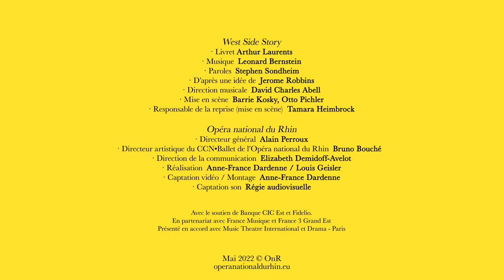COMEDIE MUSICALE | West Side Story | BANDE-ANNONCE "Les Jets"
De fiers descendants d’immigrés européens, les Jets menés par Riff, contrôlent le quartier de l’Upper West Side à Manhattan.

DATES - 2022
Opéra STRASBOURG -  29 mai à 17h / 31 mai à 20h / 1er, 3, 4, 7, 8 et 10 juin à 20h
La Filature MULHOUSE - 26 juin à 17h / 28 et 29 juin à 20h

Livret : Arthur Laurents
Paroles : Stephen Sondheim
D’après une idée de : Jerome Robbins
Direction musicale : David Charles Abell
Mise en scène : Barrie Kosky, Otto Pichler
Responsable de la reprise (mise en scène) : Tamara Heimbrock

LES ARTISTES
Maria : Madison Nonoa
Tony : Mike Schwitter
Anita : Amber Kennedy
Riff : Bart Aerts
Bernardo : Kit Esuruoso
Chino : Marin Delavaud
Action : Thomas Bernier
A-Rab : Maxime Pannetrat
Baby John : Léo Gabriel
Big Deal : Zoltan Zmarzlik
Snowboy : Antoine Beauraing
Diesel : Shane Dickson
Anybodys : Laura Buhagiar
Graziella : Emmanuelle Guélin
Pepe : Jesse Lyon
Velma : Ana Karina Enriquez Gonzalez
Rosalia : Valentina Del Regno
Consuelo : Sofia Naït
Francisca : Alice Pernão
Anxious : Pierre Doncq
Indio : Pierre-Emile Lemieux-Venne
Nibbles : Hénoc Waysenson
Luis : Marwik Schmitt
Estella : Brett Fukuda
Teresita : Deia Cabalé
Margarita : Noemi Coin

CCN • Ballet de l'Opéra national du Rhin
Orchestre symphonique de Mulhouse
Chœur de West Side Story

Directeur général : Alain Perroux
Direction de la communication : Elizabeth Demidoff - Avelot
Direction artistique du CCN • Ballet de l'Opéra national du Rhin : Bruno Bouché
Réalisation : Anne-France Dardenne / Louis Geisler
Captation vidéo / Montage : Anne-France Dardenne
Captation son : Régie audiovisuelle